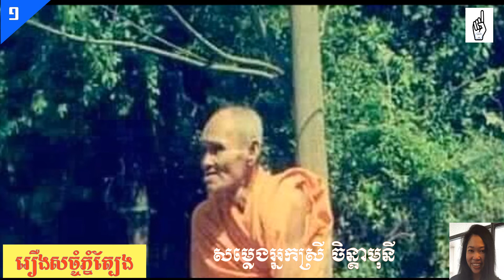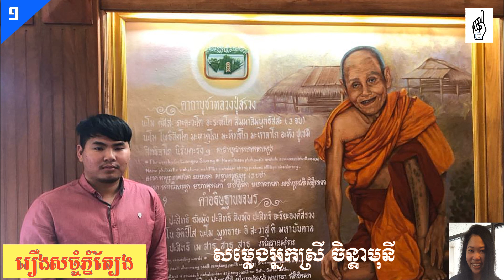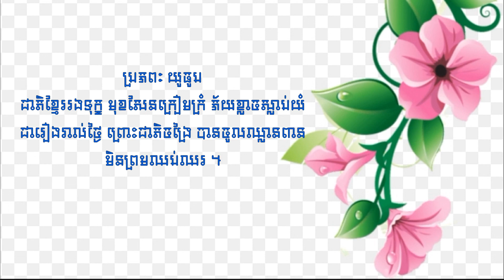លោកតា សួង សច្ចំភ្នំត្បែង ភាគ ០១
Knowledge is a source of creating anythings. Unity, harmony, prosperity, and peace can exist because of knowledge. Knowledge is a collection of anythings and anyones from anywhere for well understanding and finally make a solution for the benefits of all. We willingly persue to be educated and cultivate legally democratically peacefully harmously.